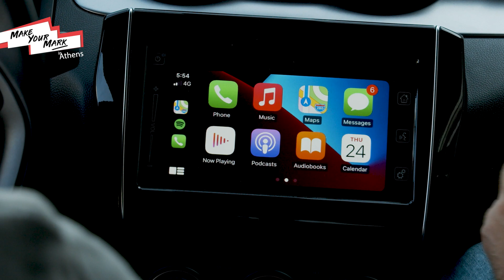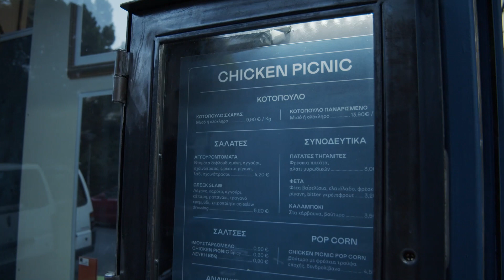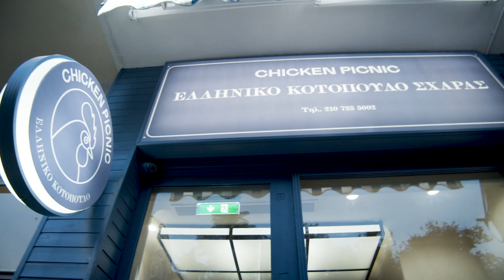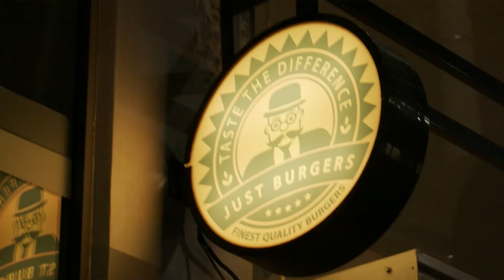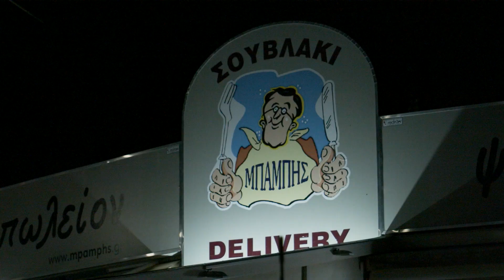Φάγαμε τον δρόμο: 4 Μαγαζιά κορυφή, στην Αθήνα | TheEaters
Γκαζώνουμε το νεο Swift Ηybrid και πάμε από Καισαριανή, Γλυφάδα και από Εξάρχεια, Κηφισιά. Τρώμε το καλύτερο κοτόπουλο πανέ, καταβροχθίζουμε πίτσα straight out of Napoli, δίνουμε πόνο με 40 πόντους σάντουιτς μπαγκέτα και σκοράρουμε με Βig Pappa burger.

ΓΙΑ ΠΑΜΕ ΛΙΓΟ

• Chicken Picnic |  Γρηγορίου Θεολόγου 4, Kαισαριανή
• Valteziana Pizzeria | Bαλτετσιου 4, Εξάρχεια
• Just Burgers | Λαοδίκης & Β. Γεωργίου Β10, Γλυφάδα
• Μπάμπης | Γ. Λύρα 5, Κηφισιά